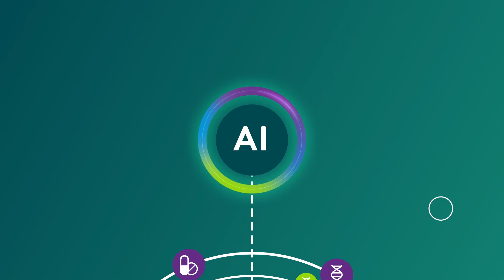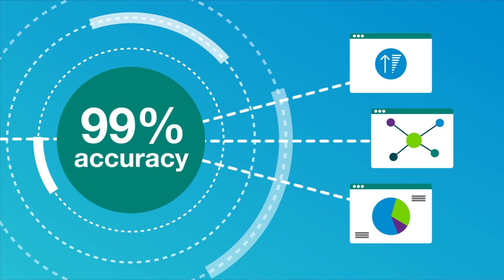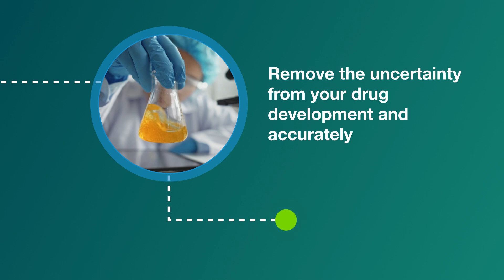Cassandra - AI system that harnesses real world data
Cassandra is a powerful, AI system that harnesses real world data on drugs and data obtained from the FDA and EMA post-marketing requirements (PMRs) databases. This information is used by Cassandra to predict the probability that the US Food & Drug Administration (FDA) and European Medicines Agency (EMA) will require post-marketing studies. This could be critical to the overall success of a new product.